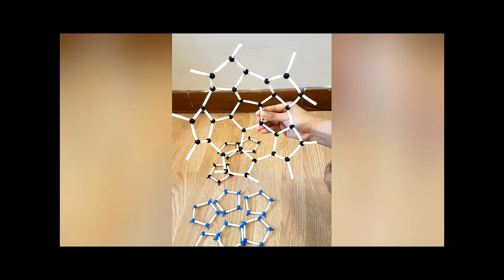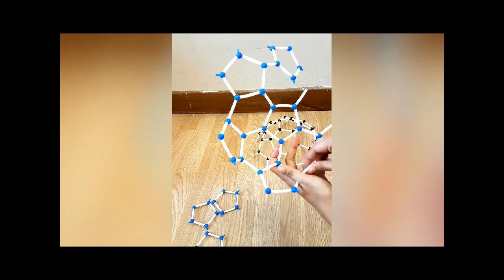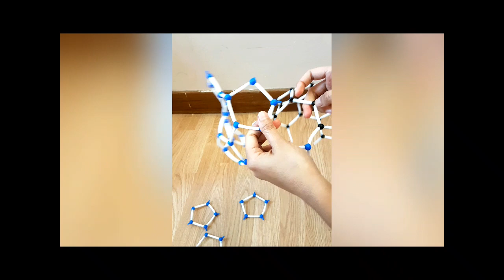How to Build Fullerene C60 using MOLYMOD Molecular Models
In this video, I have shown how to build Fullerene C60 using MOLYMOD molecular models.
Facebook page : Vinsensia Ade Sugiawati, Ph.D.

kimia kelas 10 semester 2
kimia kelas 10
kimia kelas 11 semester 2
kimia dasar
kimia kelas 10 semester 1
kimia kelas 11
kimia organik
kimia farma
kimia asam basa kelas 11
kimia analisis
kimia analitik
kimia anorganik
kimia asam basa
kimia asikk
kimia asik
kimia atom kelas 10
kimia buffer
kimia big course
kimia band
kimia bab stoikiometri
kimia bentuk molekul
kimia biloks
kimia bilangan kuantum
kimia bab alkohol
teknik kimia b unnes
kimia cinta
kimia cara menyetarakan reaksi
kimia cg fana
kimia cover
kimia cartoon
kimia closet
kimia kalu heli to deewana
kimia corke
vitamin c kimia farma
kimia dasar itb
kimia dasar 2
kimia dasar 1
kimia dasar kuliah
kimia dasar ii
kimia dasar zat unsur
kimia dasar ii elektrokimia
kimia edukasi
kimia elektrolit
kimia eksperimen
kimia elektrolisis
kimia experiment
kimia ester
kimia elektrokimia
kimia elektrolit dan non elektrolit
kimia e klases 8
kimia klasa e 8
e mesimi kimia 9
e mesimi kimia 8
e mesimi kimia 7
kimia e klases 7
e class kimia
kimia 10 ministria e arsimit
kimia farma apotek
kimia fisika
kimia fmipa
kimia farma klinik
kimia farmasi
kimia fisik
kimia farma company profile
kimia garam
kimia giri
kimia garam tingkatan 4
kimia ghorbani
kimia gold
kimia getah
kimia gold dates
kimia gunaan
kimia hidrolisis
kimia hukum dasar
kimia hidrokarbon kelas 11
kimia hidrolisis garam kelas 11
kimia hidrokarbon
kimia hidrat
kimia harry potter
kimia hameye oon rooza
kimia itb
kimia inti
kimia ipb
kimia its
kimia industri
kimia inti itb
kimia inti dan radioaktif
kimia inti dan radiokimia
kimia jadual berkala unsur
kimia jaberi
kimia jadual berkala unsur kssm
kimia jirim dan struktur atom
kimia jisim atom relatif
pt kimia jadual berkala
sifat kimia jirim
vanda kimia jose nzita
kimia kelas 12 semester 1
kimia koloid
kimia kelas 11 semester 1
kimia k
kimia k ranjbar
kimia larutan
kimia larutan penyangga
kimia lingkungan
kimia laju reaksi
kimia larutan elektrolit dan nonelektrolit
kimia larutan buffer
kimia larutan asam basa
kimia lab
kimia murni
kimia mart
kimia murni ugm
kimia mol
kimia minecraft
kimia medisinal
kimia murni ui
kimia music
m r s kimia
kimia na motema
kimi no toriko
kimi no na wa
kimi no toriko song
kimi no toriko remix
kimi no na wa ost
kimi no tori
kimi no toriko song remix
kimia organik ipb
kimia organik itb
kimia organik 1
kimia organik karbohidrat
kimia organik farmasi
kimia organik amina
kimia organik kelas 12
kimia ppku
kimia ppku ipb
kimia pangan
kimia pereaksi pembatas
kimia penyangga
kimia pak shella
kimia persamaan reaksi
kimia prakarya channel
kimia quipper
hukum dasar kimia quipper
quipper kimia kelas 10
quipper video kimia
quipper kimia kelas 11
ksp kimia
quipper kimia febby
pereaksi pembatas kimia quipper
kimia redoks kelas 10
kimia ruang guru
kimia redoks
kimia reaksi redoks kelas 10
kimia reaksi redoks
kimia rumus
kimia rescue team
kimia ravangar
kimia stoikiometri
kimia sma
kimia simak ui
kimia sma kelas 10
kimia simak ui 2019
kimia sbmptn
kimia stoikiometri kelas 10
kimia seru
kimia titrasi
kimia tata nama senyawa
kimia terapan
kimia termokimia
kimia teori atom
kimia tanah
kimia teknik
kimia tingkatan 4
kimia ui
kimia ugm
kimia unpad
kimia unsur
kimia unj
kimia unjani
kimia undip
kimia uii
kimia video
kimia vs kimia dates
senjata kimia virus corona
video pembelajaran kimia
vanda kimia moise matuta
video pembelajaran kimia kelas x
virtual lab kimia
kimia with mr bayu
kimia workman
kimia wellness
webinar kimia
small world kimia
kimia dubai wale
kimia dates wholesale
kimia dates wholesale market
kimia kelas x
ksp kimia kelas xi
kimia stoikiometri kelas x
minyak bumi kimia kelas xi
kimia kelas xi
kimia kelas x semester 2
kimia kelas xi semester 2
eksperimen kimia
kimia x
kimia yg
kimia yazdi
eksperimen kimia yang menakjubkan
alishmas kimia ye roya
cikgu yasmin kimia
yufid edu kimia
logo kimia
kimia ya solo
kimia zar dates
kimia zakerin
kimia zenius
zat kimia
kadar zat kimia kelas 10
zat kimia band
zat kimia live
zat kimia dalam diam
budi01 kimia
kimia 10
kimia 100
kimia 11
kimia 101
kimia 12
kimia 17
kimia 18
kimia 102
kumpulan 1 kimia
kimia matrikulasi semester 1
kimia 1
kimia bashi 1
azas teknik kimia 1
kimya bandi 1
kimia f5 bab 1
kimia 26
kimia 23
kimia 25
kimia 28
kimia 20
kimia 22
kimia 24
kimia 27
kimia bab 2
kimia semester 2 kelas 10
kimia f5 bab 2
kimia bashi 2
10 persamaan kimia 2
kimia 2